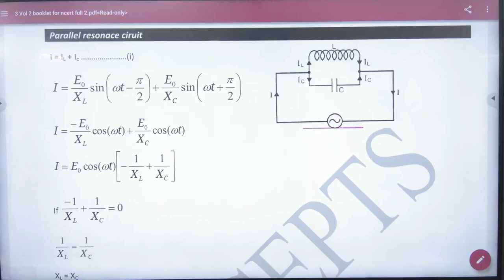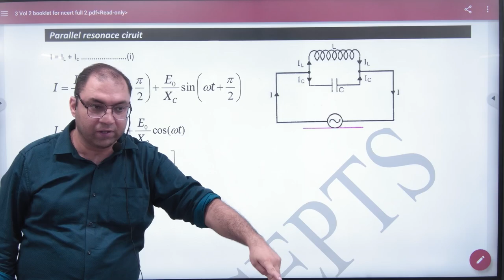10 Parallel Resonance circuit